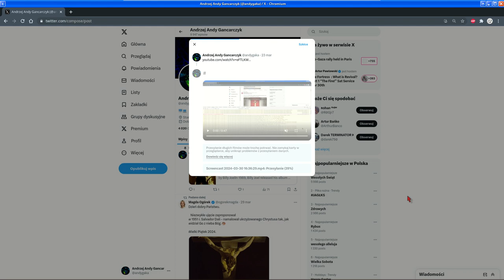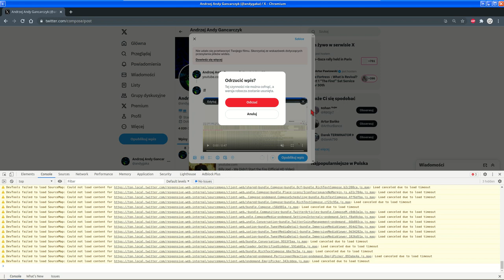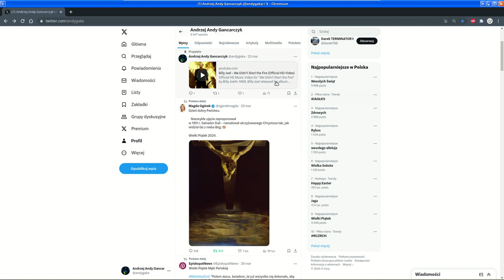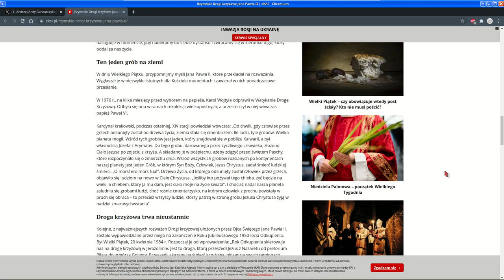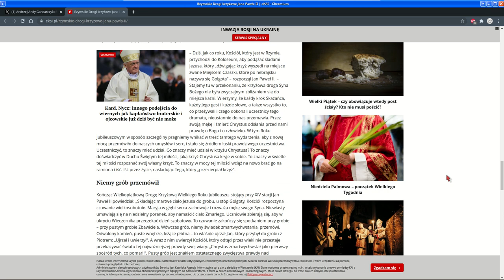net ;; ERR_BLOCKED_BY_CLIENT